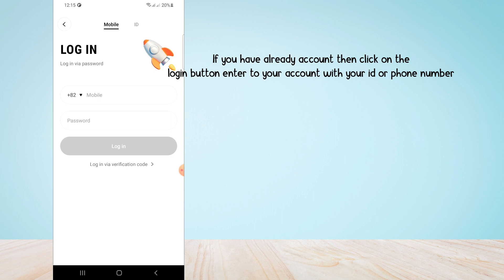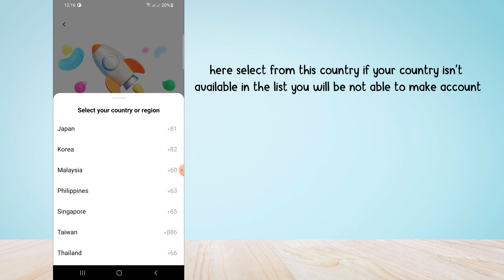How to make account on Bondee | create Account on Bondee App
Do you want to make an account on Bondee?
In this video, you will learn how to create an account on the Bondee app, After watching this video you will be able to make a new account on Bondee.